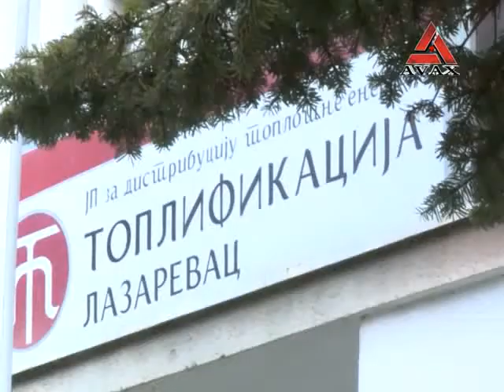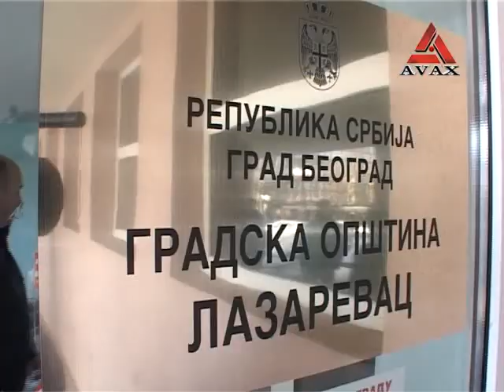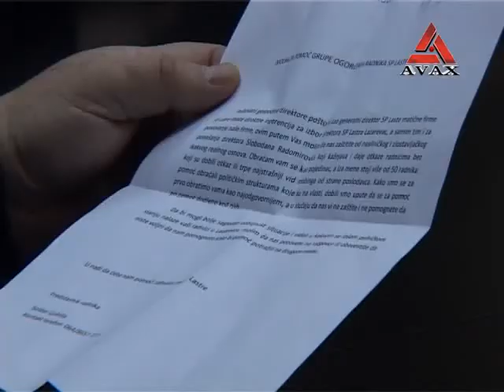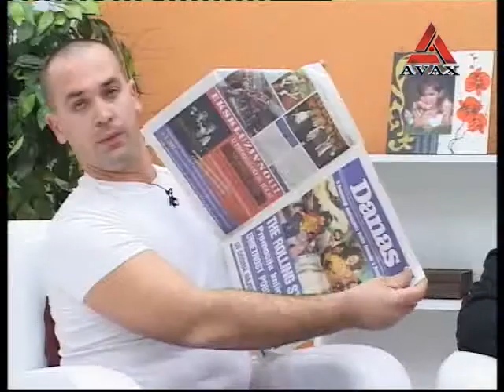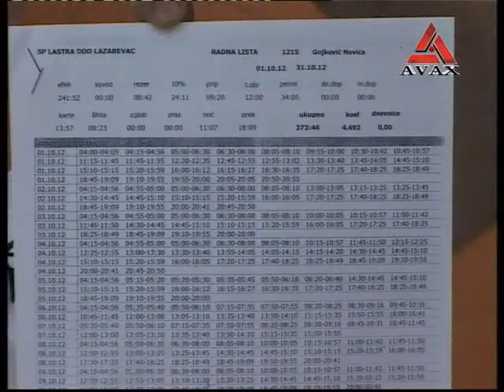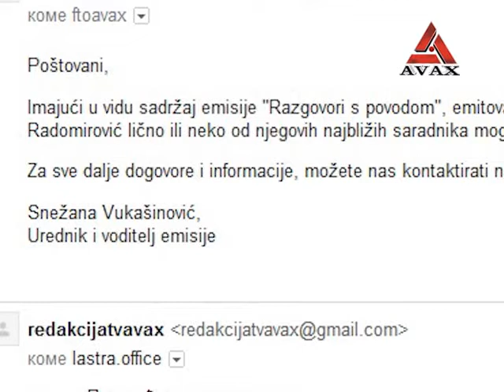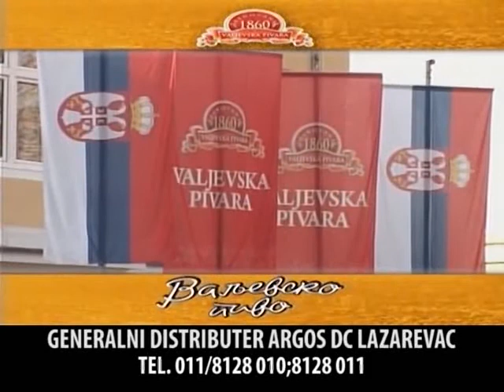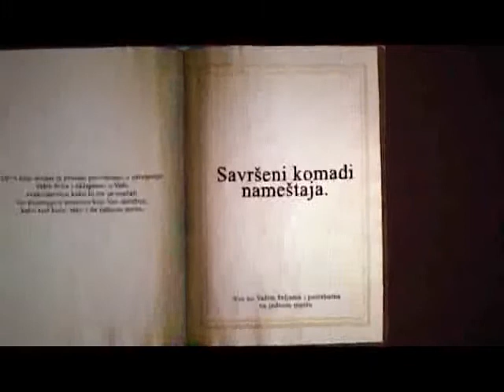Hronika regiona TVAVAX 07.02.